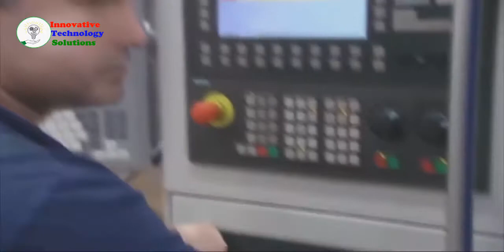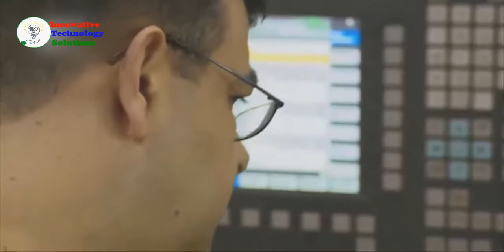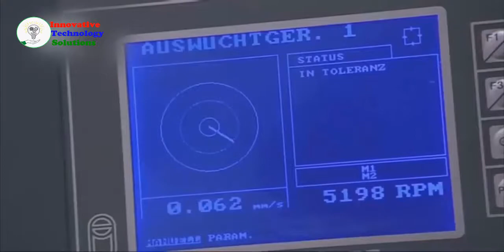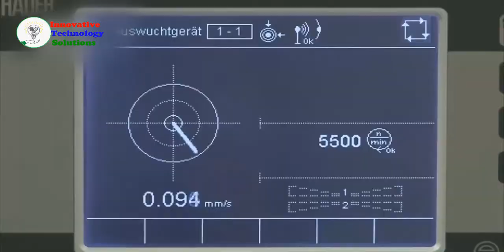Application of digital control technology in gear manufacturing Technology solutions